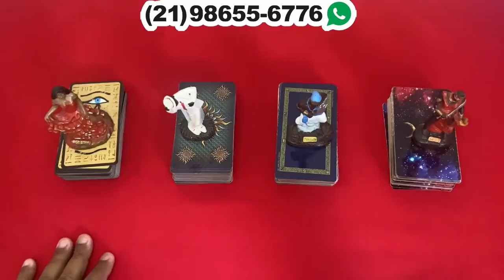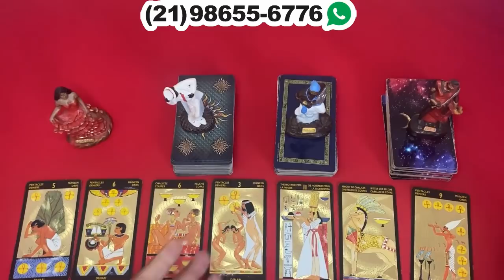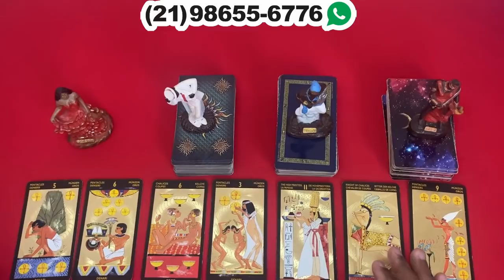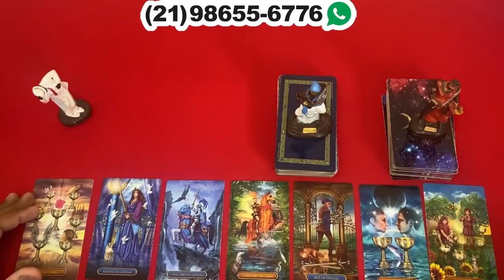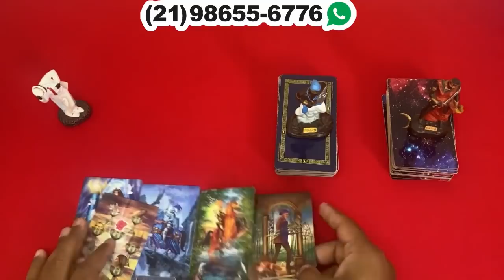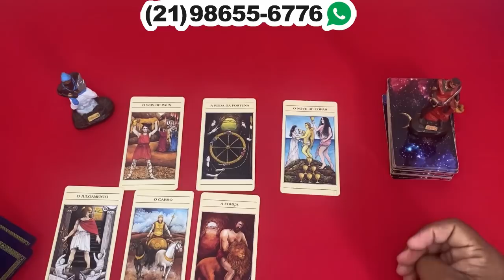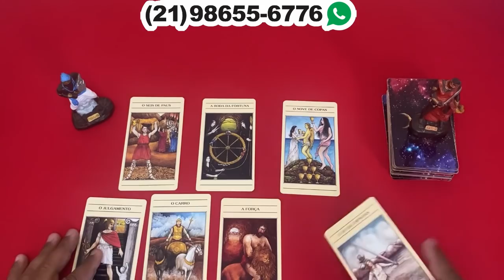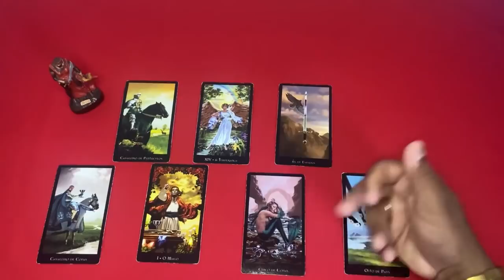❤️✨️ REVELAÇÃO URGENTE DO TAROT DO AMOR ✨️❤️ SOBRE SUA VIDA AMOROSA❤️ | Tarot Responde